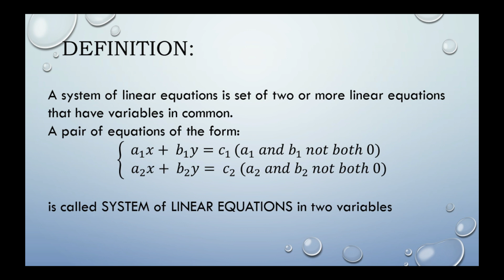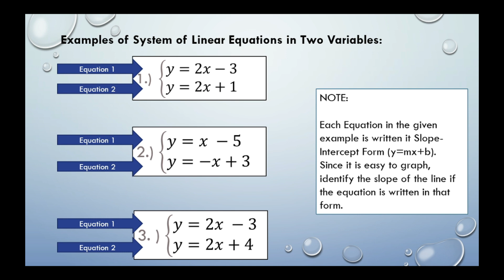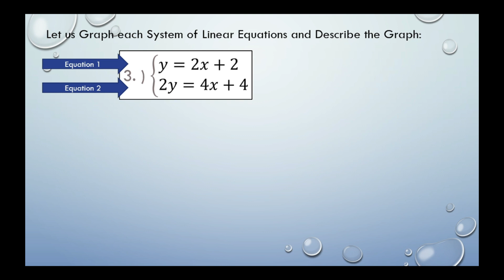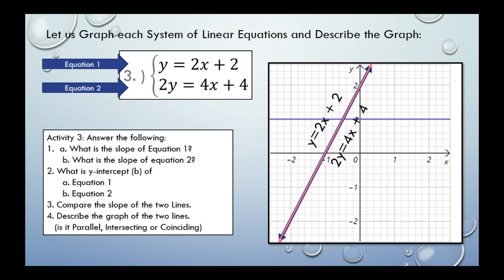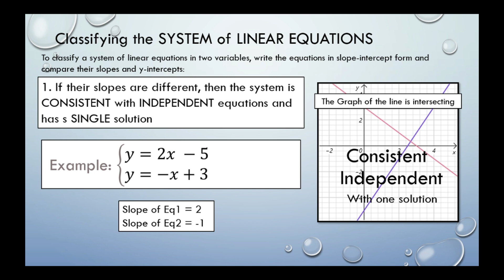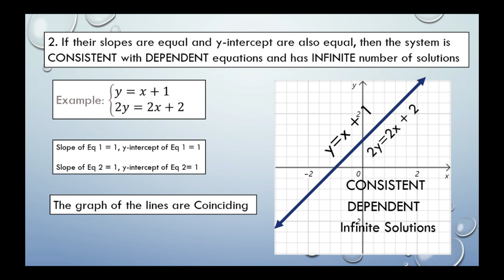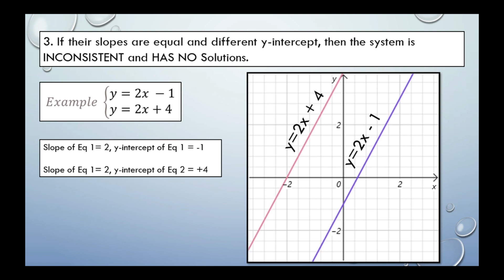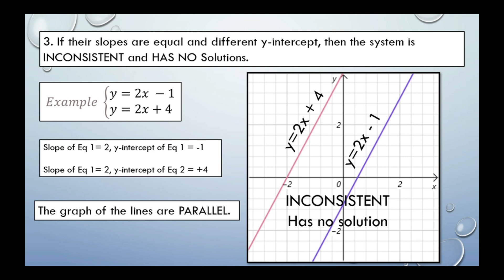Week 7 System of Linear Equations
This video contains the Lesson for Week number 7 which is the SYSTEM of LINEAR EQuations in two variables.